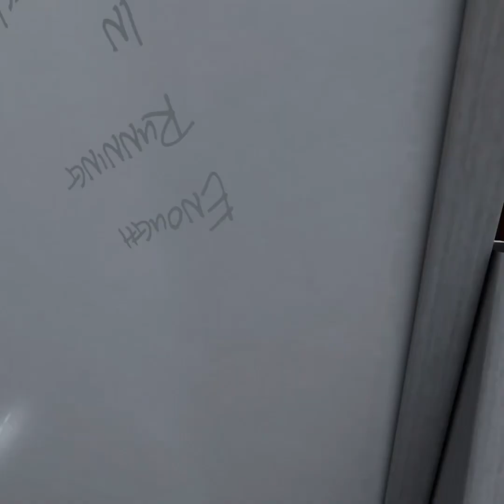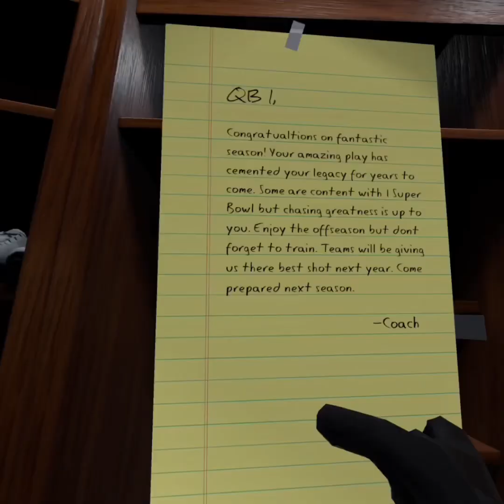I won the Super Bowl in VR ￼